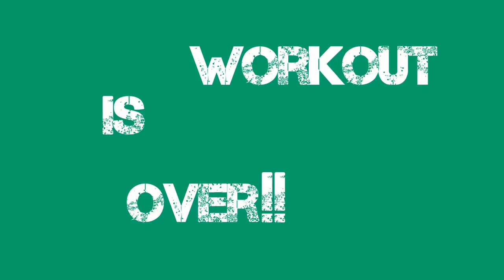12 weeks transformation with Runtastic Results! Season 1, Checkpoint 3 🔥 Full Body Workout at home 🔥